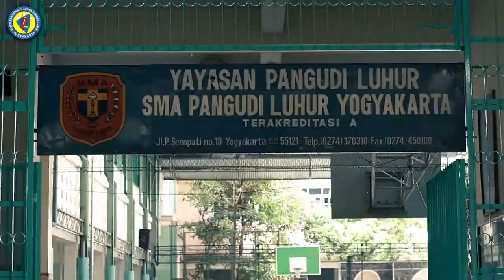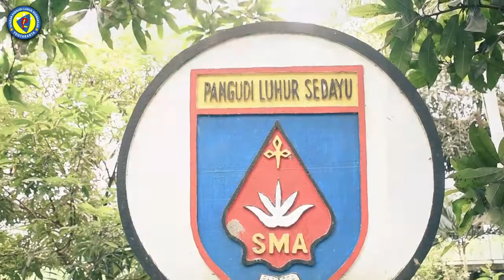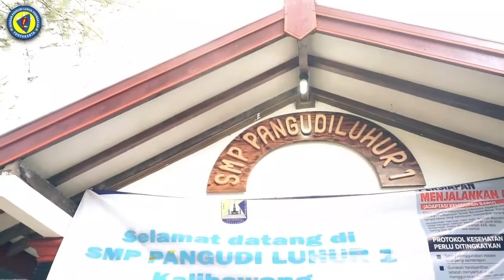Profil Sekolah sekolah Yayasan Pangudi Luhur Perwakilan Yogyakarta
Region Kota Yogyakarta
1. PG-TK Pangudi Luhur Yogyakarta
2. SD Pangudi Luhur Yogyakarta
3. SMP Pangudi Luhur Yogyakarta
4. SMA Pangudi Luhur Yogyakarta

Region Sedayu
1. SD Pangudi Luhur St.Aloysius Sedayu
2. SMP Pangudi Luhur St.Vincentius Sedayu
3. SMA Pangudi Luhur St. Louis IX Sedayu
4. SMP Pangudi Luhur St.Paulus Moyudan
5. Asrama Putra Sedayu
6. Asrama Putri Sedayu

Region Boro Kulon Progo
1. KB-TK-SD Pangudi Luhur  Boro 3 Gejlig
2. SMP Pangudi Luhur Boro